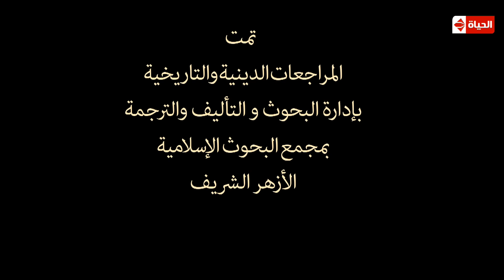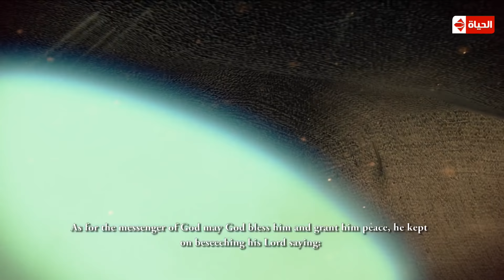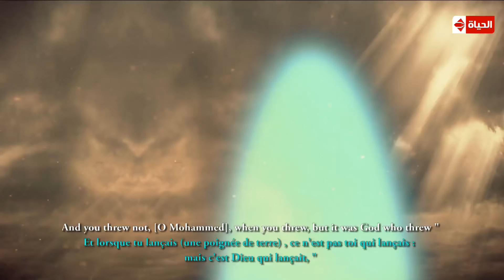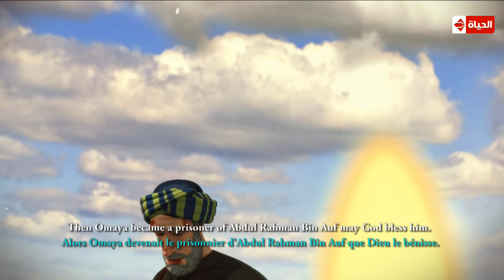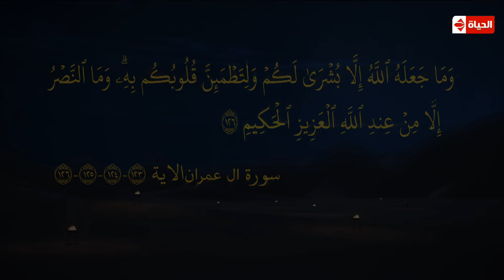مسلسل حبيب الله - الحلقة الثلاثون - رمضان 2016 | Habyb Allah - Cartoon - Ep 30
مسلسل حبيب الله | الحلقة الثلاثون (30) كاملة - رمضان 2016

يدور العمل حول أخلاقيات رسول الله سيدنا محمد، وبالتالي أخلاقيات الإسلام، حيث يهدف العمل إلي توصيل الصورة الصحيحة عن الإسلام.